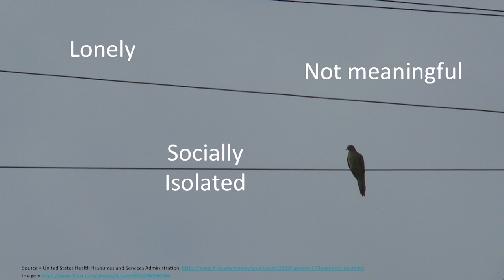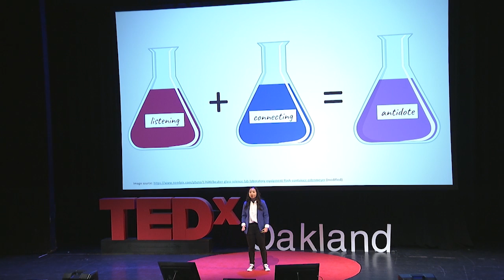Teens, Technology, and the Antidote | Ilana Nguyen | TEDxOakland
Teens, Tech, and the Antidote. Why an antidote? Technology has become integrated into our daily lives, leading to positive and negative consequences. 15-year old Ilana Nguyen, a professional teenager, presents a funny and poignant talk that challenges all of humanity to be the solution to the negative consequences of technology.
Ilana is passionate about inspiring people to use and build technology in a way that benefits humanity. Ilana is the San Mateo Chapter Founder for the EduSTEM Initiative, a youth-led initiative that works to empower youths of underrepresented backgrounds to pursue STEM. She has partnered with the Peninsula YMCA and the San Mateo Public Library to hold three semesters of free STEM workshops and counting. She is also a 10th grader at Stanford Online High School. Ilana cares deeply about the problems surrounding growing up in today's age. She advocates for equal opportunities for youth and is a part of her school's efforts to promote social inclusivity in an online setting. This talk was given at a TEDx event using the TED conference format but independently organized by a local community.